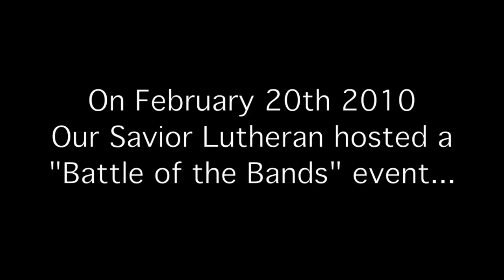Rockfest 2011 Video Teaser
A new video is coming soon! A re-cap of the past "Rockfest" event! Here is a "teaser" to get you all excited! ;)